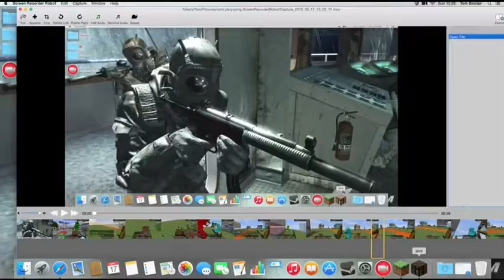Minecraft Micro Battles (OP Blue)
Good game of Micro Battles hope you guys enjoy. :)